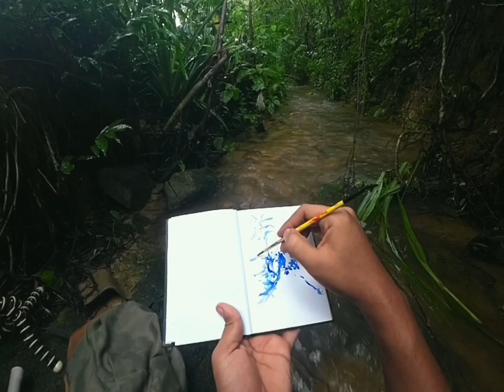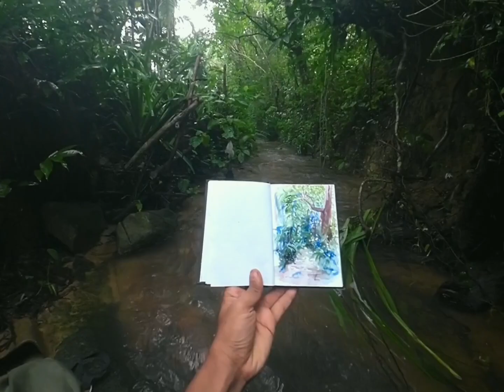Stream of Serenity: A Plein Air Painting Journey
Join me on a peaceful adventure as I capture the beauty of nature in this plein air painting session. Nestled beside a tranquil stream, I'll guide you through my process of creating art outdoors, surrounded by the soothing sounds of flowing water and rustling leaves.

In this video, you'll experience:
- The calming atmosphere of painting in nature
- Tips and techniques for outdoor painting
- The challenges and joys of capturing a dynamic landscape
- A meditation on creativity and connecting with our environment

Whether you're an experienced artist or a beginner, this video aims to inspire you to grab your supplies and explore the world of outdoor painting. Remember, the true beauty lies not just in the final piece, but in the journey of creation itself.